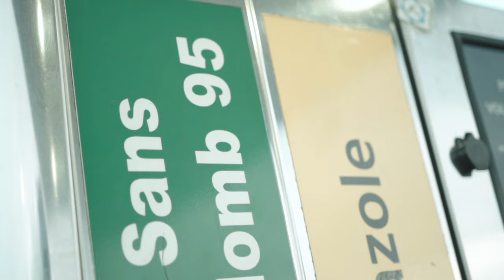Lijay X Kriss TDD x T-Will TDD - Copilote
Produced by JD & JDS
Video directed by Blackstane

▶XTD pour DJs : supportify.ch/dl/?track=112897

thanks to OliverWest Opticien & Maprod